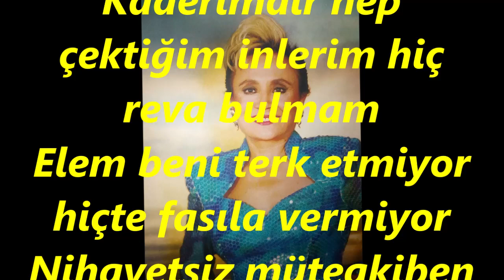Sevim TANÜREK-Gamzedeyim Deva Bulmam (UŞŞAK)R.G.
SOLİST:
*SEVİM TANÜREK*
VİDEOYU YAPAN
*RECEP GAYRETLİ*
GÜFTE:  ---
BESTE:  TATYOS EFENDİ
USUL:  SOFYAN
MAKAM:   UŞŞAK
Gamzedeyim deva bulmam garibim bir yuva kurmam
Kaderimdir hep çektiğim inlerim hiç reva bulmam
Elem beni terk etmiyor hiçte fasıla vermiyor
Nihayetsiz müteakiben doğrusu ömür yetmiyor.